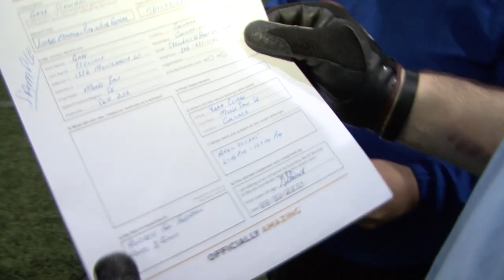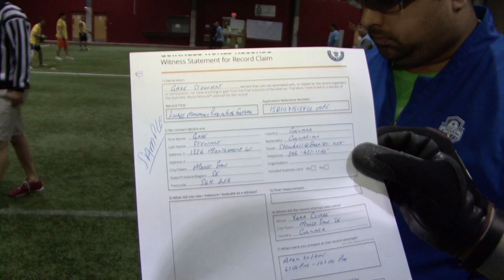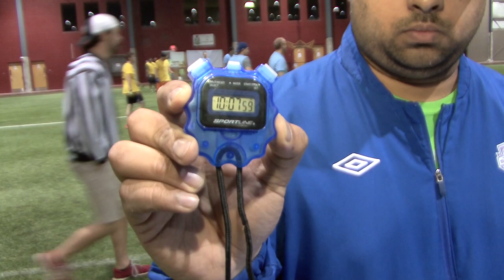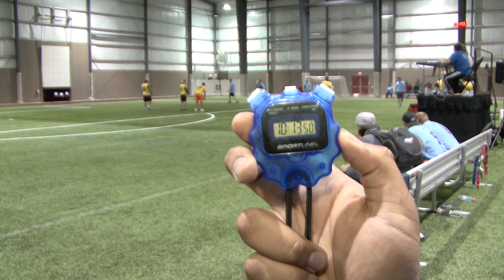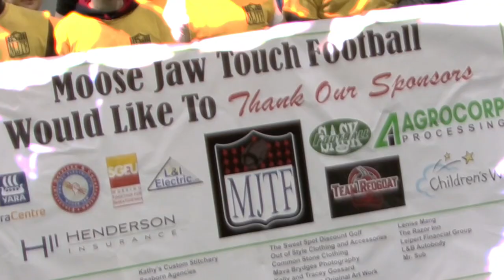Moose Jaw Flag Football World Record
Guinness World Record game